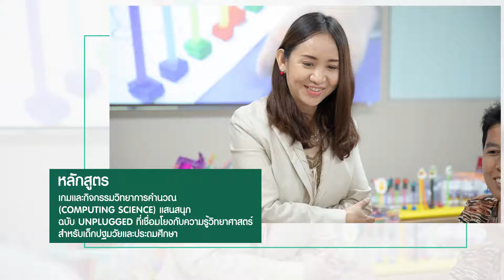เกมและกิจกรรมวิทยาการคำนวณ (Computing Science) แสนสนุก (051062)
หลักสูตร : เกมและกิจกรรมวิทยาการคำนวณ (Computing Science) แสนสนุก ฉบับ Unplugged ที่เชื่อมโยงกับความรู้วิทยาศาสตร์ สำหรับเด็กปฐมวัยและประถมศึกษา
วิทยากร :  อาจารย์ฤทัย จงสฤษดิ์
ณ มูลนิธิศักดิ์พรทรัพย์

เว็บไซต์มูลนิธิศักดิ์พรทรัพย์ หรือ Line @kusol.org